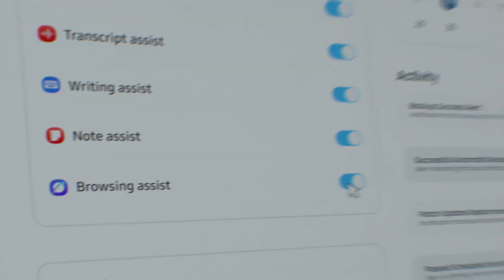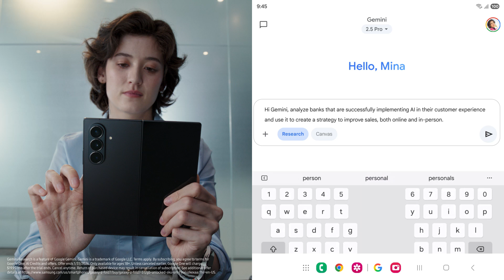Galaxy Z Fold7 for business | Samsung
The Samsung Galaxy Z Fold7 blends the portability of an ultra-thin smartphone, the AI-enabling power of a notebook, plus the screen space of a tablet. You’ll need to unfold it to believe it